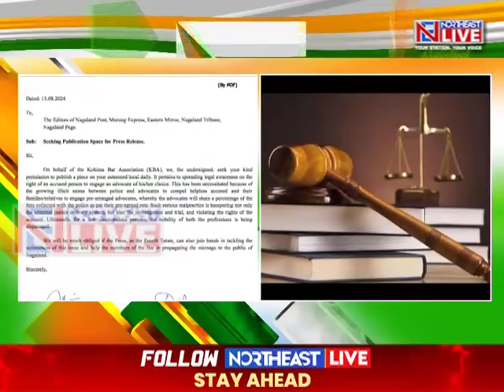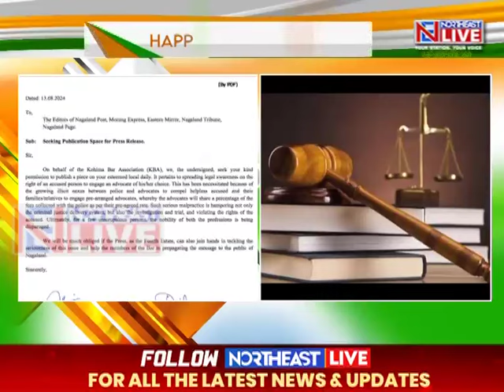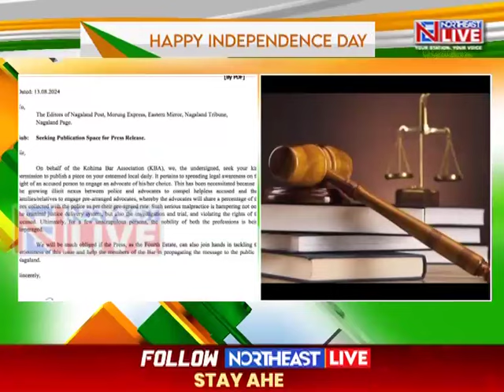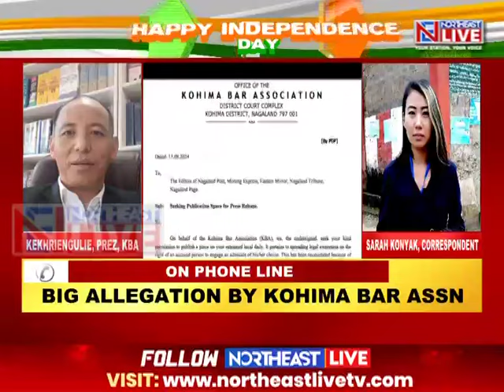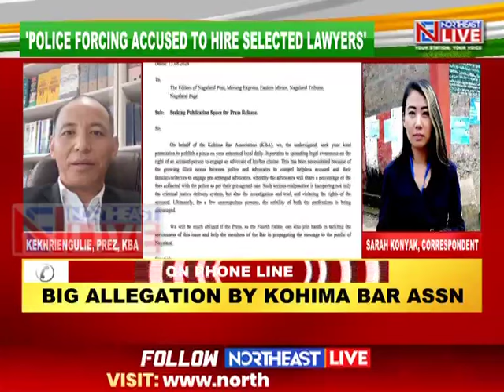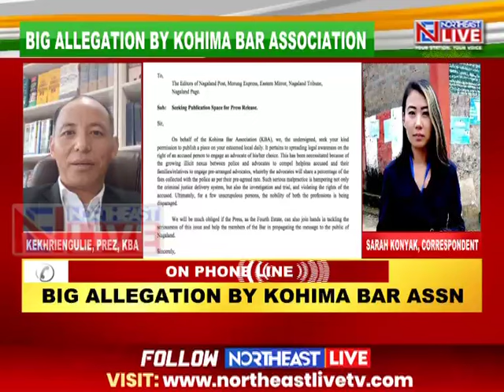Kohima Bar Association Alleges Nexus Between Police and Advocates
The Kohima Bar Association has alleged a growing illicit nexus between police and advocates in  Nagaland, which it claimed was affecting the criminal justice system and violating the personal liberty of the accused.